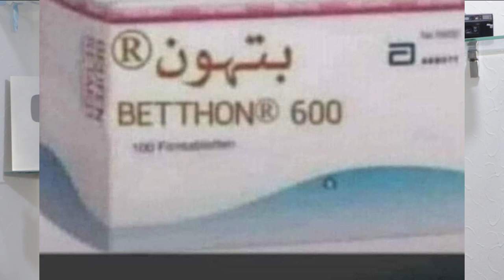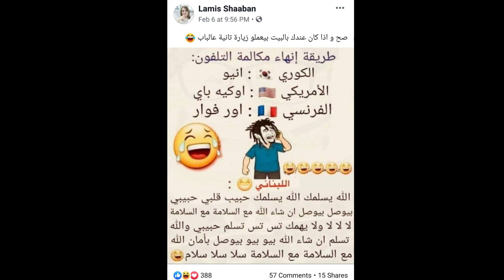شيء بسيط جداً تسعد به قلب من تحب ويتعلق بك أكثر